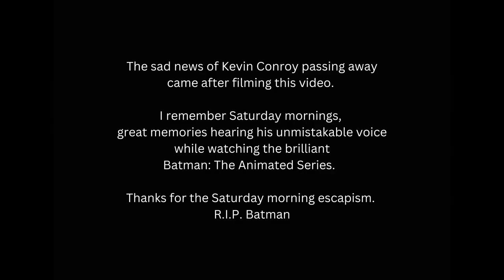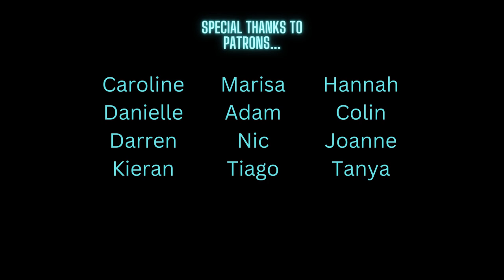Coffee Break 116 - Batman Commission and RIP Kevin Conroy Tribute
RIP Kevin Conroy - I filmed this introduction just before the sad announcement of the passing of Kevin Conroy, the voice of Batman.

Welcome to Coffee Break 116. Watch the short countdown at the start very carefully... I'm up to something!

This week I was commissioned to paint a Batman Begins/ Dark Knight Trilogy painting - it is currently drying and will be sent soon to it's forever home up in Glasgow. I then decided to paint a tribute to the undisputed and incomparable voice of Batman, Kevin Conroy.

Scenescapeshop is all about escapism. I adore escapism in all its forms. Recreating your favourite movie scenes, Bob Ross/ Bill Alexander style landscapes, window paintings, and even designing/painting your own unique landscape that represents you, your family, friends and loved ones. Put simply, what I do is... Art With Heart.

View all my artwork in one place, buy originals and prints, check out my blog, gallery, what's on and get in touch if you want to talk commissions, advice, or if you just wanna say hello!

Original artwork of my paintings are on sale on Ebay... just search for Scenescapeshop

Framed/ Signed Prints/ Originals are also available on my Etsy store...

- all my work is on sale here